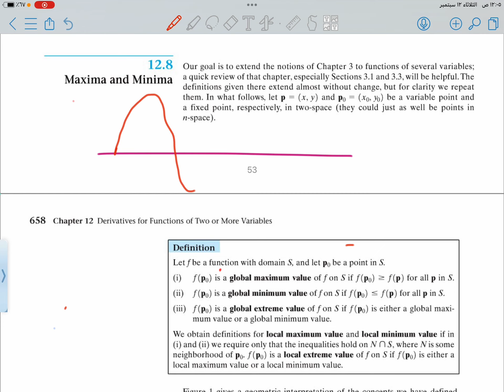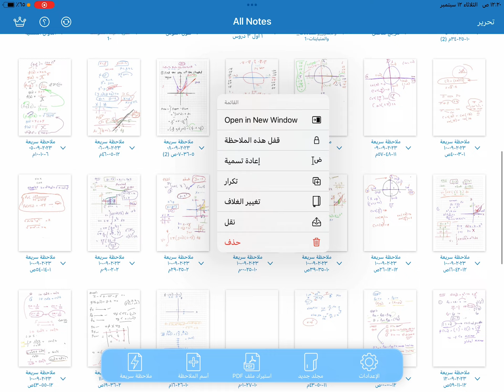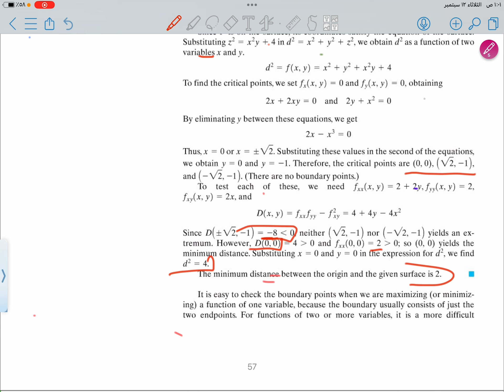12-8 maxima and minima